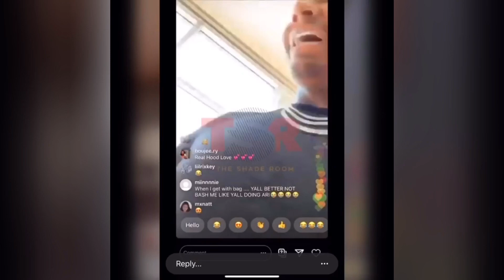Moneybaggyo and Ari Fletcher play around on Instagram live | TEALOG